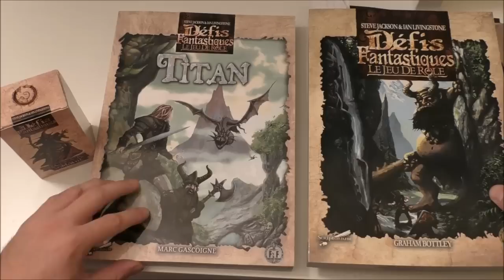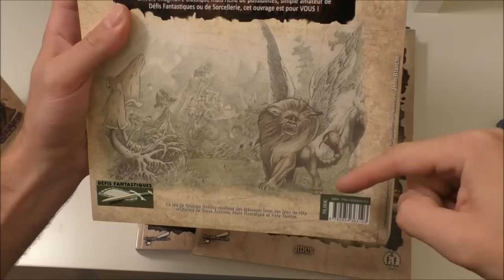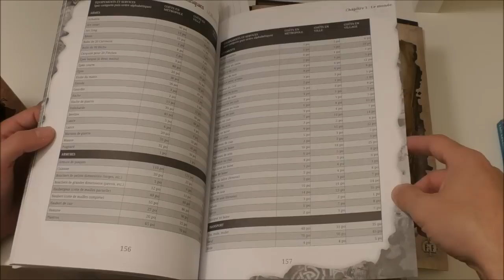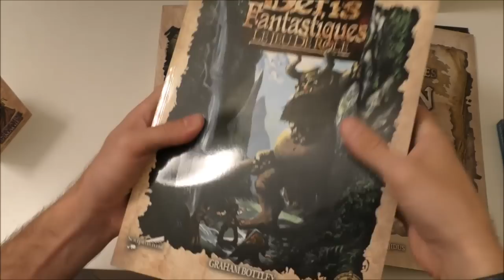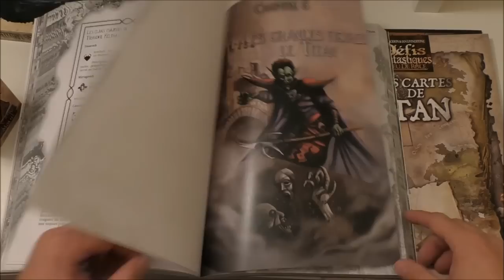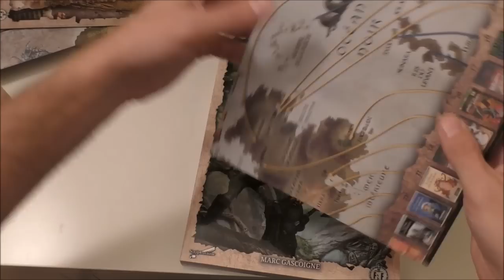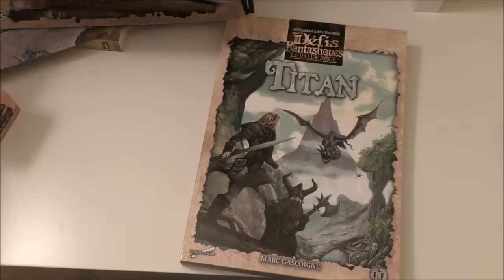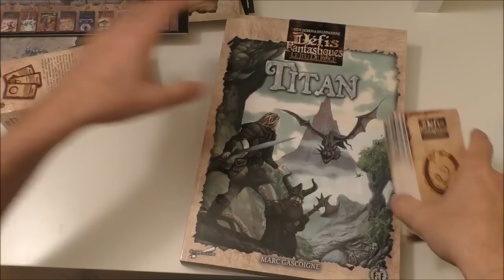Ouverture Ludique - Défis Fantastiques le Jeu de Rôle